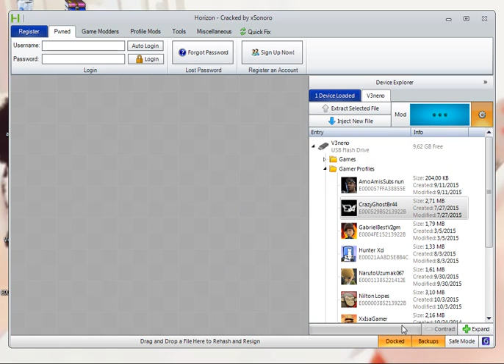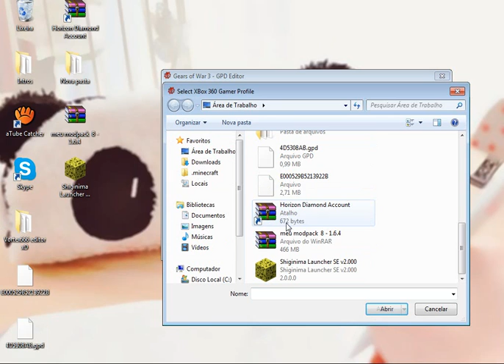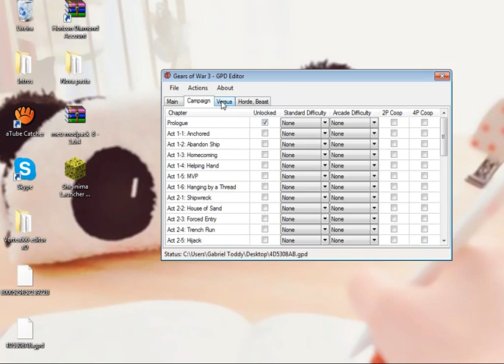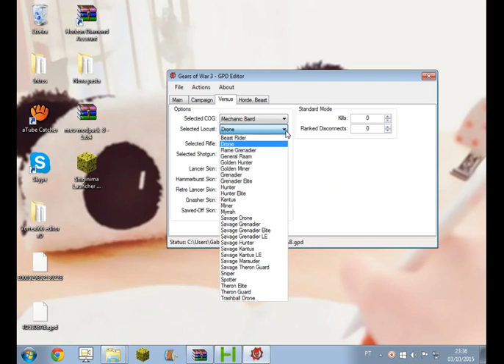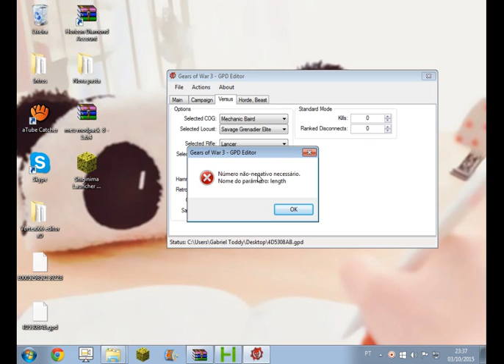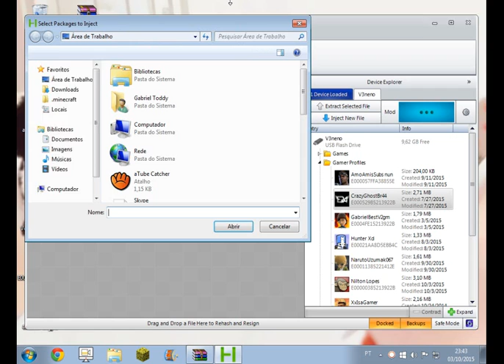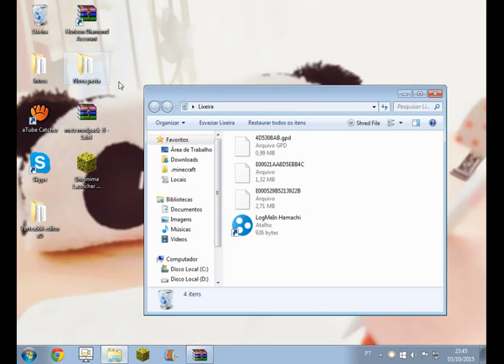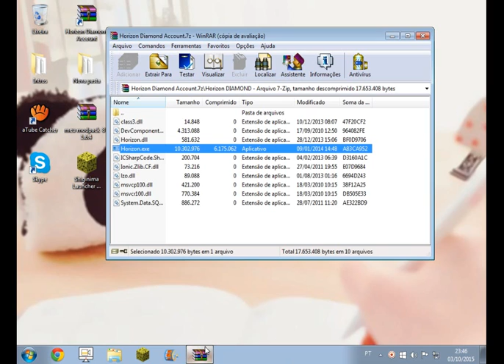Tutorial:Pegando a Skin Invisivel Para Gears of War 3 Xbox 360 Pt-Br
Galera Desculpe Pelo Audio Tava Tarde e Eu Não Podia Gritar Ou Falar Auto Ok

Meta: 100 Views e 10 Likes. Conto Com Vcs.

Numero:4D5308AB